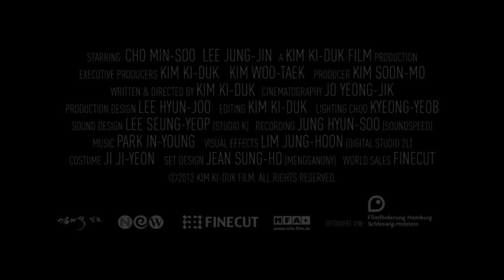PIETA | Trailer & Filmclip [HD]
| "Pieta" (Trailer deutsch german) | Kinostart: 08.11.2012
DANKE! :)

Offizieller deutscher Kino-Trailer zu dem Film "Pieta".

Filmdrama, KR 2012
Filmverleih: MFA+ Filmverleih
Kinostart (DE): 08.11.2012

Schauspieler/Darsteller: Lee Jeong-jin, Choo Min-soo u.a.

Regisseur: Ki-duk Kim

Mit brachialer Gewalt treibt LEE Kang-do für einen Geldverleiher Schulden ein. Säumige Schuldner, welche die horrenden Wucherzinsen nicht zahlen können, macht er gnadenlos zu Krüppeln, um die Unfallversicherungssumme zu kassieren. Eines Tages begegnet dieser Unmensch einer Frau, die behauptet, sie sei seine Mutter. Anfangs weist der alleinstehende, mutterlos aufgewachsene junge Mann die geheimnisvolle Fremde schroff ab.

Als er sie vergewaltigen will, wehrt sie sich weinend. Nach der Inzest-Attacke beginnt Kang-do ihr zu glauben, sie zieht bei ihm ein und bemuttert ihn. Die Fürsorge löst eine Art Läuterungsprozess beim Mann aus, er gibt seine brutale Tätigkeit auf. Als die Frau plötzlich verschwindet, denkt Kang-do, sie wäre von einem seiner früheren Misshandlungsopfer aus Rache entführt worden. Beim verzweifelten Rettungsversuch macht Kang-do eine schockierende Entdeckung.